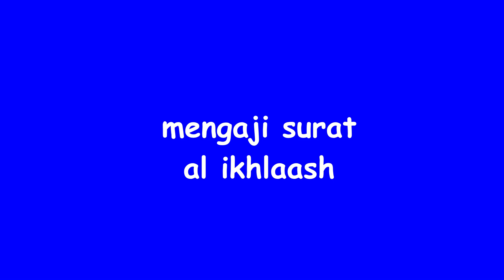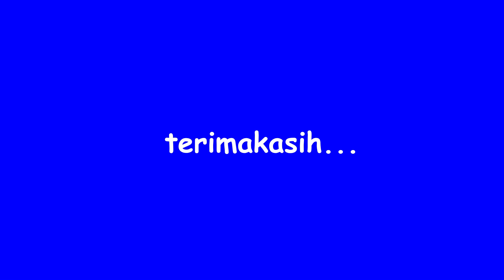Murottal animasi, Lego Mengaji Surat Al Ikhlaash!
Assalaamualaikum! Kali ini ini Lego akan mengaji Surat Al Ikhlaash nih temen2, mari kita simak Yuk!

Terimakasih...